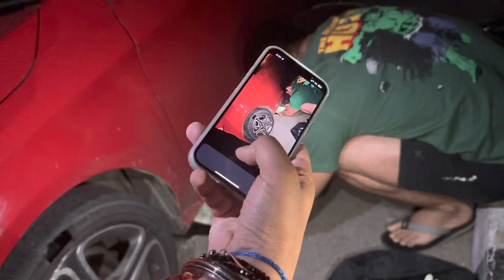Murthal me jai shree ram 🚩 || Amrik Sukhdev Vlog || Vlog - 05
Hi I'm Ritwik Rajput and I make vlogs for FUN.

" HAPPY BIRTHDAY DISHANT BHAI ❤️ "
In this vlog you'll see Turkish ice cream, sukhdev's delicious food and mercedes accident.
You'll love to see people from Haryana and Ghaziabad having fun together.